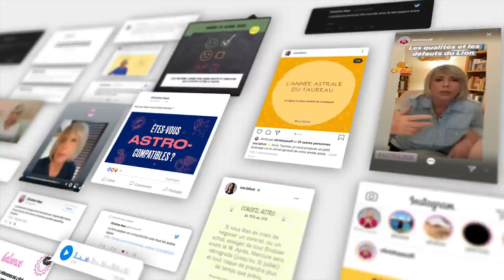Horoscope de Christine Haas ✨ 25 au 31 décembre 22 🧤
🌞 horoscope gratuit de Christine Haas pour la semaine du 25 au 31 décembre #2022 avec des conseils en astrologie et en psychologie.

⭐️ Retrouvez votre signe:
0:00 Introduction
0:35 Ambiance
3:52 Activités
7:41 Vie affective
11:21 Au revoir